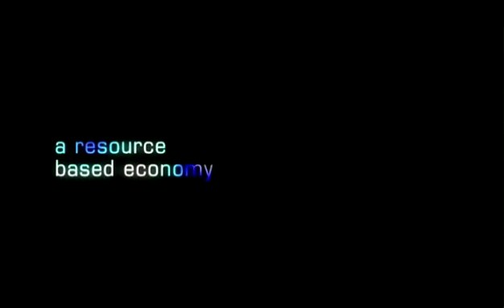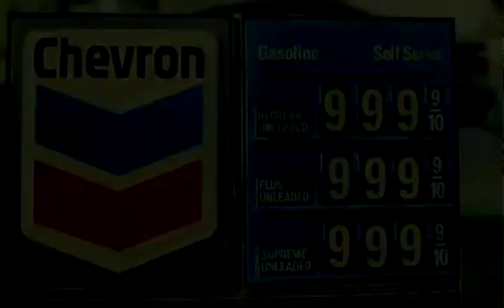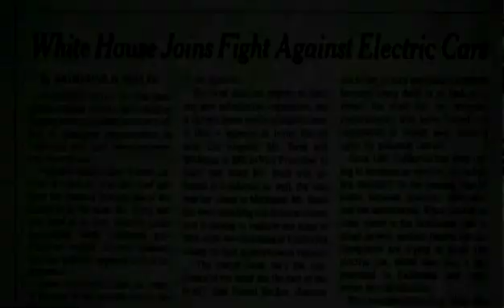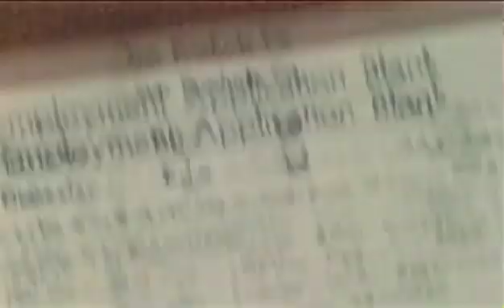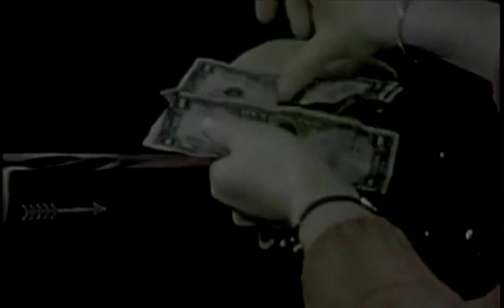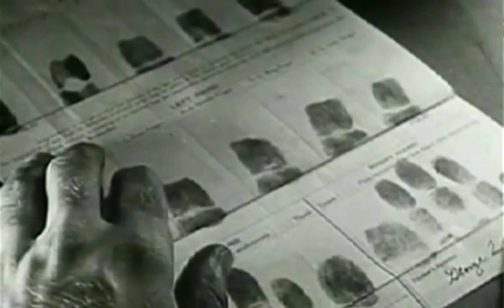ZEITGEIST ADDENDUM 06